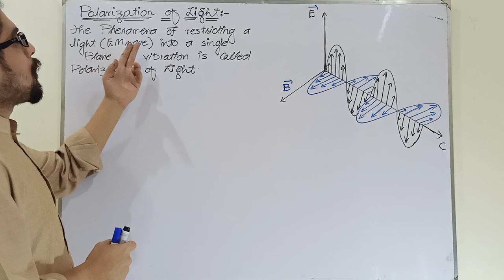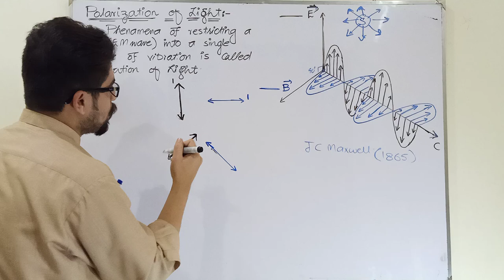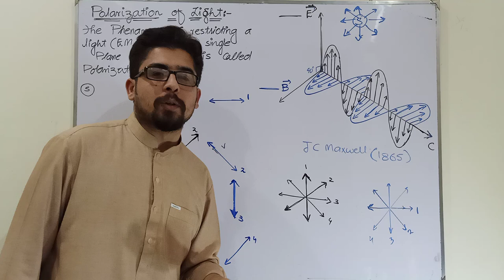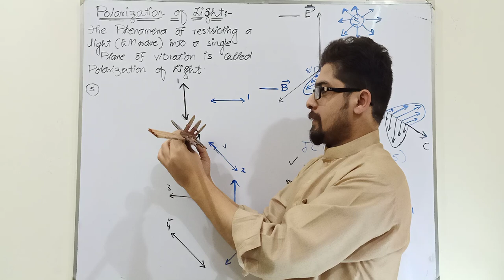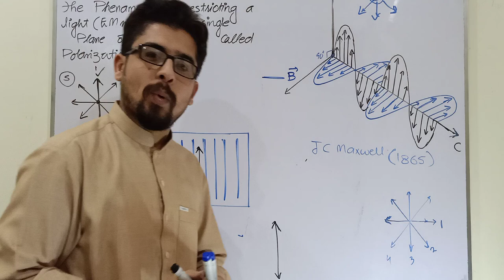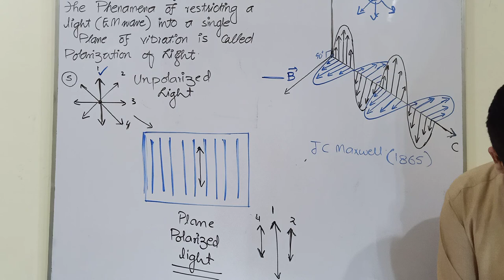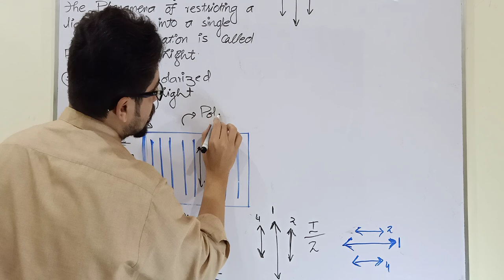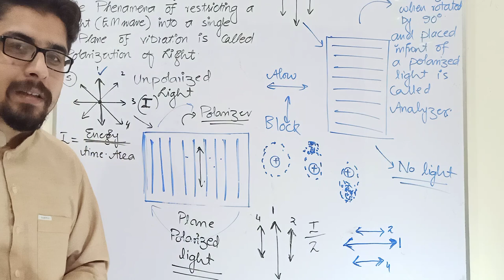Polarization of light||Physical Optics|| Class11,KPK and Federal boards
Animations for better Understanding